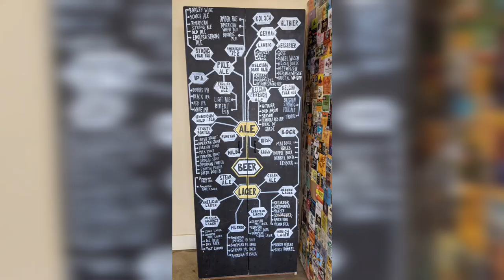Hay River nwt x Edmonton - roadtrip #2021 - winter driving